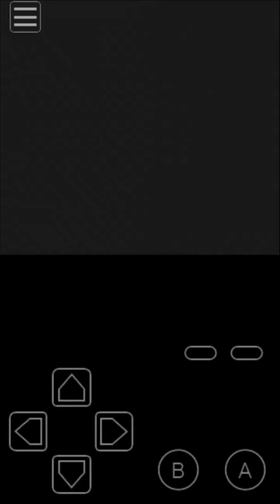Pokemon yellow ep32(part 1): extra exploring